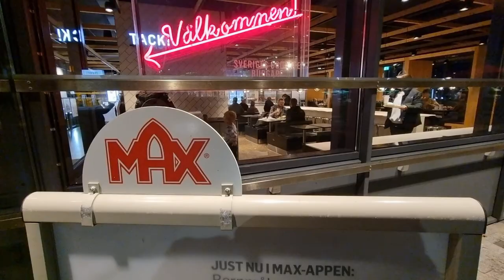Åke o Nils tipsar! Älgsafari!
Hej alla glada!
Idag ville Nils tillbaka till Kopparhatten och Skäralid. Efter vi varit där så kom vi ihåg en skylt vi såg där det stod "Älgpark" Det måste vi utforska och som tur är ligger det precis i anslutning till Skäralid så det var inte långt att åka! :)
Vi fick ett härligt äventyr och vi kommer garanterat åka tillbaka till älgarna och de små getterna!